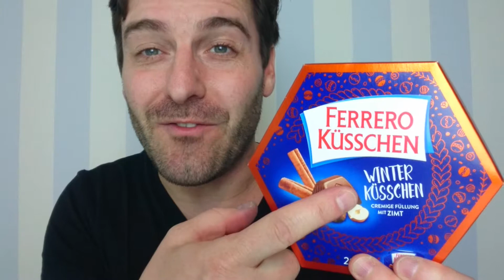Ferrero Küsschen Winter Edition 2018: Stephan probierts 058 powered by kreativbegeistert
Heute: Ferrero Küsschen - Winter Küsschen - cremige Füllung mit Zimt

Nusspralinenspezialität mit feiner Vollmilchschokolade, Halbbitterschokolade und Kakaohaselnusszimtcreme